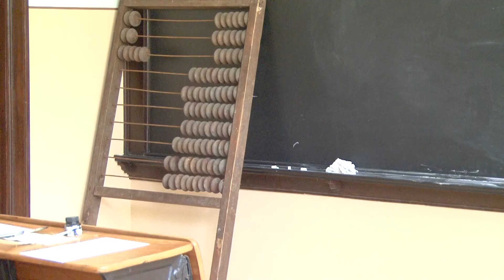Kurnėnų Lauryno Radziukyno mokykla pradėjo vasaros atvirų durų sezoną 2022 05 27